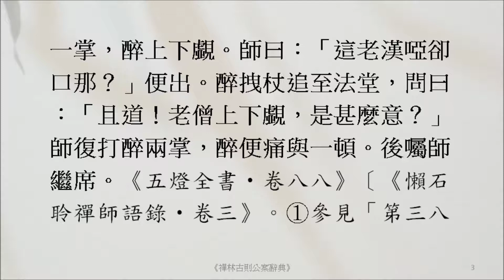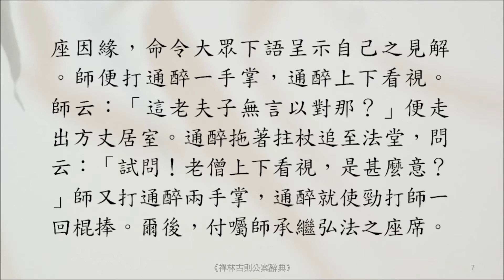禪宗公案 3600則：嬾石與掌（丈雪啞口）。「世尊拈花，汝作麼生會？」「且道！老僧上下覷，是甚麼意？」